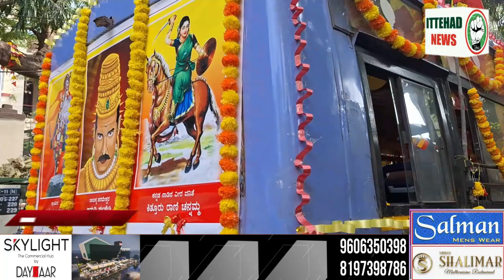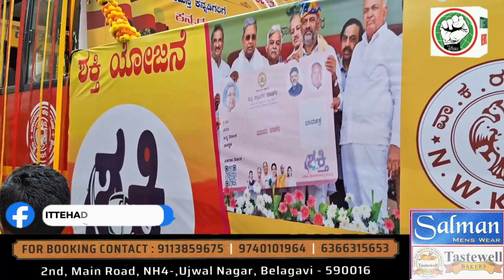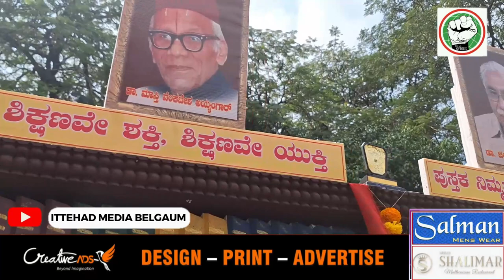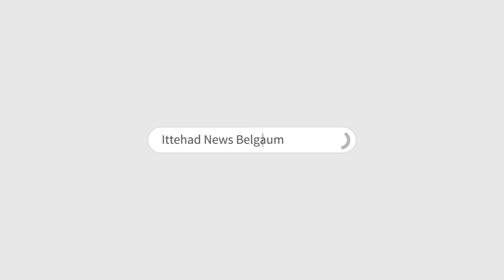ITTEHAD NEWS | BELGAUM | BELGAUM ME RAJYOTSAV KA JULUS PAR TIPU SULTAN KYU NAHI?